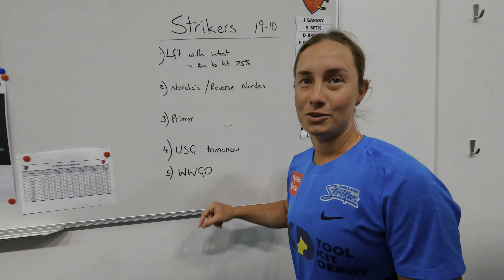WBBL | Adelaide Strikers Vlog | Episode 7 - Game Day Against The Melbourne Renegades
Hey guys!
welcome back to another Adelaide Strikers Vlog series! WBBL08 is about to begin and who’s excited?!? I am!
Excited & more then happy to show you guys behind the scenes footage of what some of the players get up to! Please enjoy & feedback is more the welcomed!